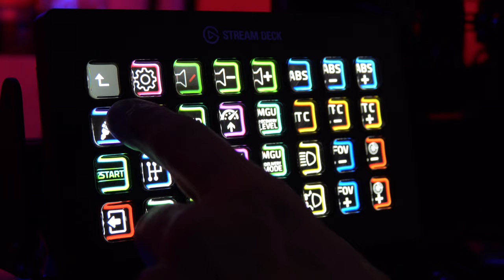ULTIMATE $100K Driving Simulator / Man Cave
Jeff Gorjans showcasing his incredible DIY driving simulator build.